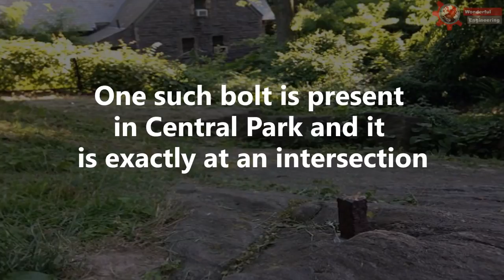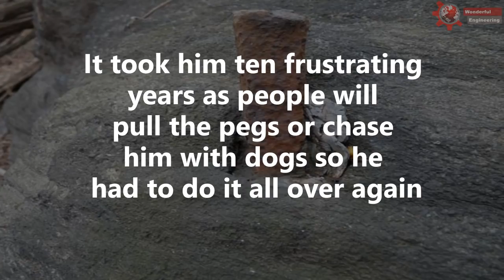This mysterious bolt played a huge role in building New York City